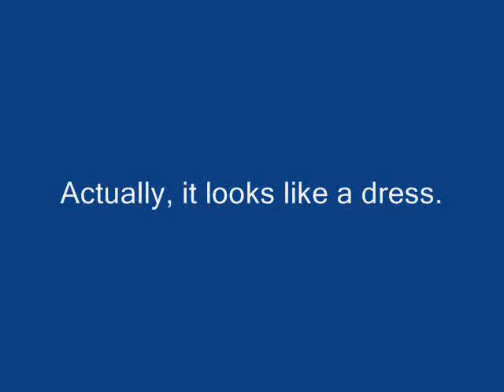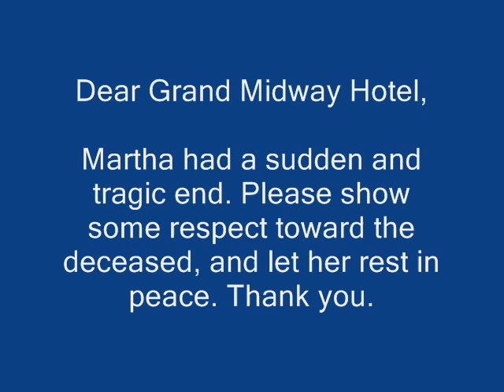Martha Minnie Cerwinsky (1893-1911)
I think the Grand Midway Hotel is dishonoring and disrespecting Martha Cerwinsky and her tragic end, by promoting the "ghost" legend, and by using mediums to contact her. I would encourage the hotel to show some respect toward the deceased.

Listen to "Living The Orthodox Worldview," by Father Seraphim Rose (this lecture explains how abnormal modern society is).